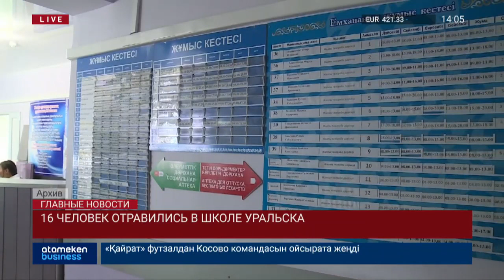Новости Казахстана. Выпуск от 05.10.2018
• Послание: Минимальная зарплата будет повышена;
• Закон о статусе педагогов;
• Послание: Налоговая амнистия;
• Недропользователи не хотят покупать местные товары;
• В Казахстане планируется создать единый орган по контролю за качеством товаров и услуг;
• 16 человек отравились в школе Уральска;
• Сегодня планируют снять карантин по вспышке сибирской язвы в ВКО;
• Число смертей в Индонезии от природных стихий выросло до 1424 человек;
• Жители сирийского Хама вернулись в город из-за рубежа;
• В крупнейшем городе Йемена протесты против ухудшения экономического положения;
• У берегов Майами обнаружены токсичные водоросли.